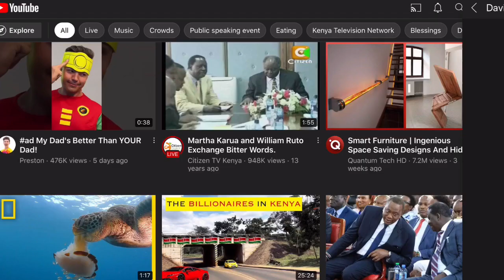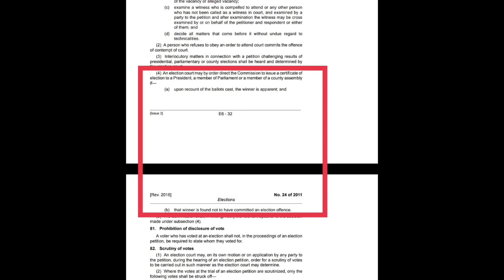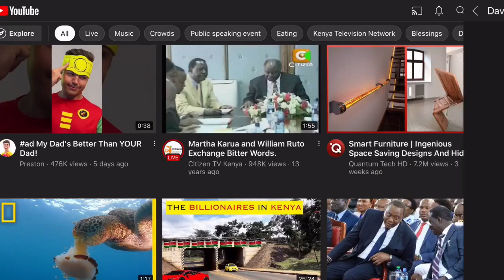WHY AZIMIO WILL LOSE AT THE SUPREME COURT. FULL ANALYSIS WITH DAVID WAFULA